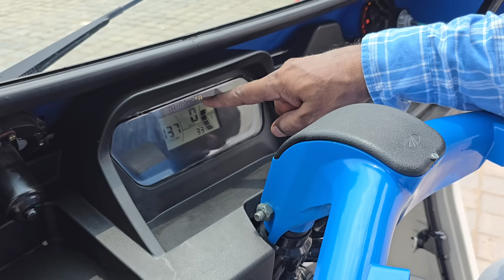New Mahindra Treo Plus | मैटल बौडी | Electric Three Wheeler | Price Mileage Specifications Review !!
New Mahindra Treo Plus | मैटल बौडी | Electric Three Wheeler | Price , Running Range Hindi Review !!

👉  दोस्तों इस वीडियो में मैने आपको भारत की नंबर 1 इलैक्ट्रिक थ्री व्हीलर बनाने वाली कंपनी  Mahindra Last Mile Mobility द्वारा New Launch Mahindra Treo Plus Metal Body Edition 2024 के बारे में जानकरी देने की कोशिश की है !!

- जहां आपको Mahindra Treo Plus Metal Body Edition में ज्यादा सेफ्टी और कंफर्ट देखने को मिलेगा | Mahindra Treo Plus  को मात्र 4 घंटे 20 मिनट में फुल चार्ज किया जा सकेगा और एक बार के फुल चार्ज पर आपको 167 किलोमीटर की सर्टिफाइड रनिंग रेंज मिलेगी | यहां Mahindra Treo Plus में IP67 रेटेड मोटर लगाई है जिससे 8 kW की पावर और 42 Nm  का टार्क मिलेगा , Mahindra New Treo Plus में आपको Hill Hold Assist जैसे फीचर्स दिये गये है जो सेफ्टी को बढाने के साथ ही चढाव एवं ढलान वाले रोड पर ड्राइविंग को आशान बनायेंगे !!

New Mahindra Treo
Treo Plus Hindi Review
Mahindra Treo New Model
Mahindra  Electric Three Wheeler
Mahindra Treo Price